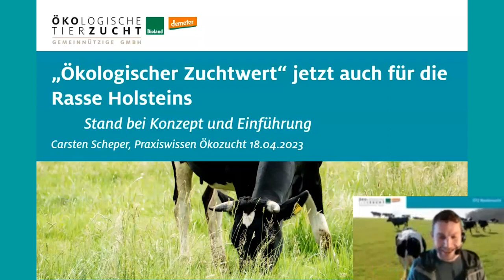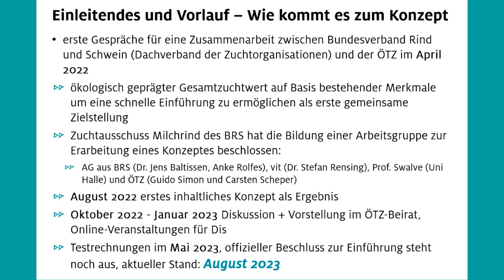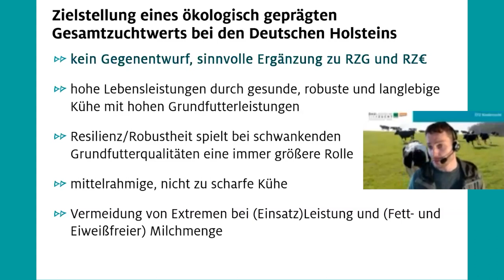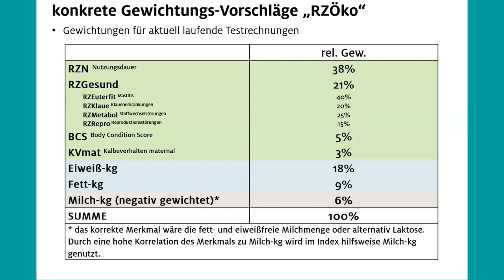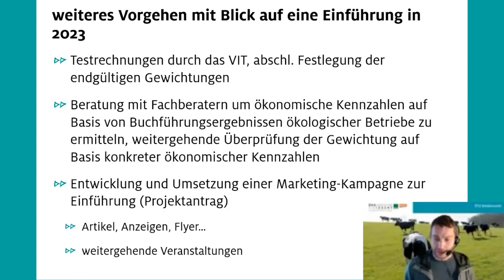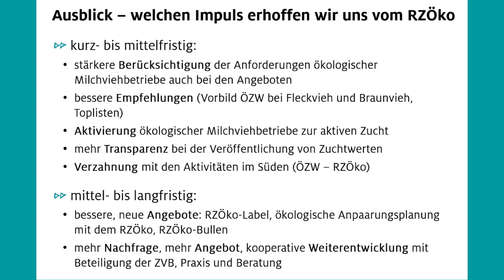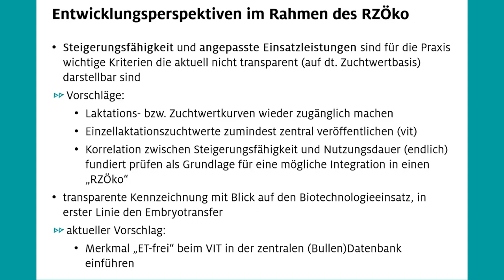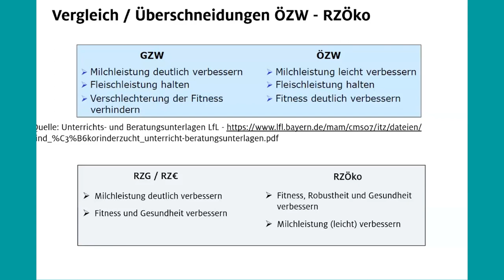PraxiswissenÖkozucht - "Ökologischer Zuchtwert" jetzt auch für die Rasse Holstein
Im Rahmen der Veranstaltungsreihe Praxiswissen Ökozucht stellt Carsten Scheper von der Ökologischen Tierzucht gGmbH das Konzept für den ökologischen Gesamtzuchtwert RZÖko in der Rasse Deutsche Holsteins vor.

Die Veranstaltungsreihe Praxiswissen Ökozucht wird von der Bayerischen Landesanstalt für Landwirtschaft (LfL), in Zusammenarbeit mit der Arbeitsgemeinschaft Ökologischer Landbau Baden-Württemberg e.V. (AÖL), Bio Austria, Landes­vereinigung für den ökologischen Landbau in Bayern e.V. (LVÖ) und der Ökologischen Tierzucht gGmbH (ÖTZ) organisiert und findet zeitnah zu den Zuchtwert­schätzungen statt. Sie verbindet die rasseübergreifende Darstellung von "Aktuellem aus der Öko-Zuchtwertschätzung" mit weiteren interessanten züchterischen Themen in Fachvorträgen. Neben diesen Themen gibt es an allen Terminen Neuigkeiten zu Bullen und zur Zuchtwertschätzung für die Rassen Braunvieh, Fleckvieh und Holsteins. Die Veranstaltungen finden online jeweils von 19:30 Uhr bis etwa 21 Uhr statt.

Die Organisation und Aufzeichnung der Praxiswissen Ökozucht Veranstaltungen wird gefördert vom Tierzuchtfonds der Zukunftsstiftung Landwirtschaft.